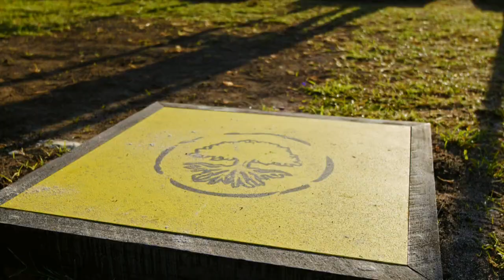Survivor Tribal Council Music - Used NOT During Tribal Council...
this video is so random LOL

Its basically Tribal Council music that ISN'T used during tribal. This could be during camp, or even a challenge! Don't worry guys, I still have a bunch of videos ready to upload!! It's hard to get to every request because I also have my own videos I would like to upload as well! :)

Full credit to CBS & CBS CID, I take no credit or ownership to any of this content. None of the graphics or audio used in this video are mine.

Enjoy :D